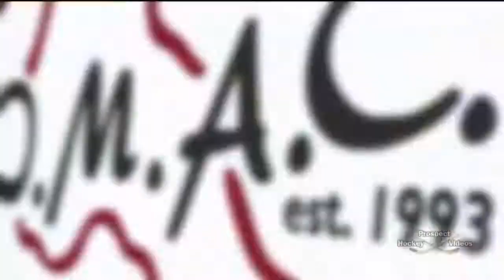Max Domi 2 Goals vs Niagara (12/20/13)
Max Domi 2 Goals vs Niagara (12/20/13) Highlights